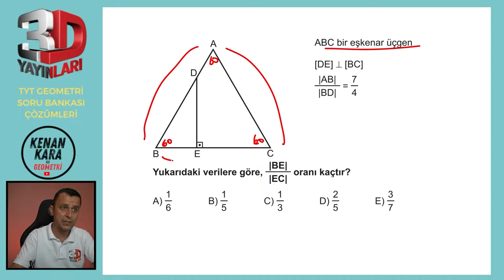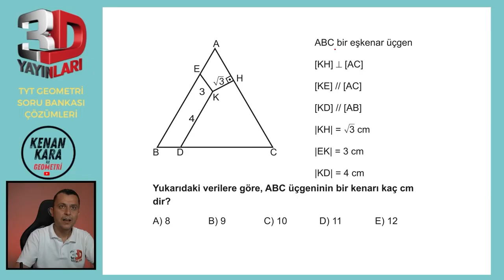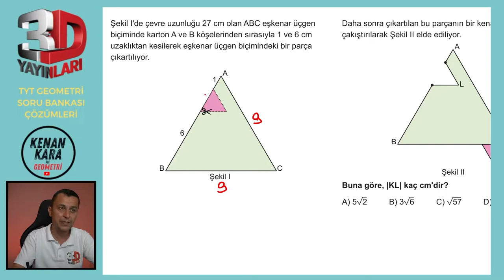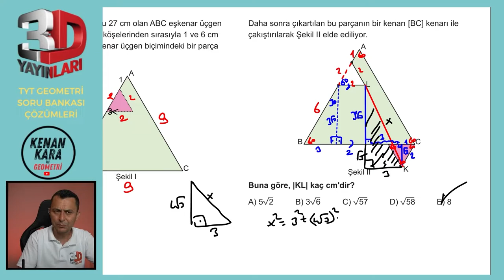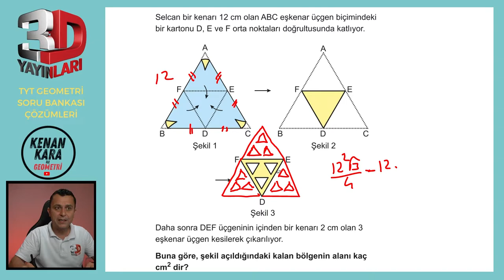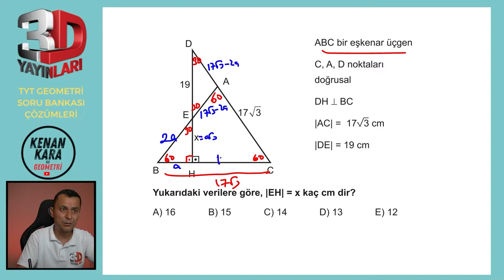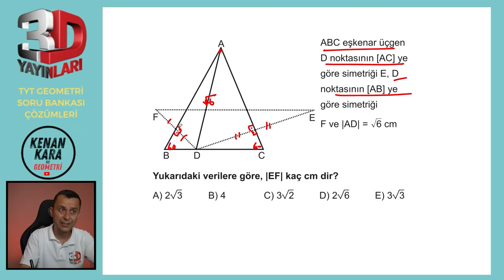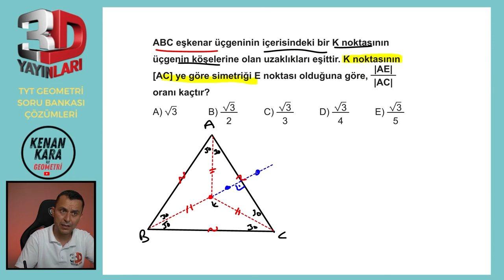BÖLÜM 1 | TEST 26 | Eşkenar Üçgen-3 | 3D TYT GEOMETRİ SORU BANKASI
3D TYT Geometri Soru Bankası kitabındaki (2023 basım) Eşkenar Üçgen konusundaki Test 26'nın çözümü